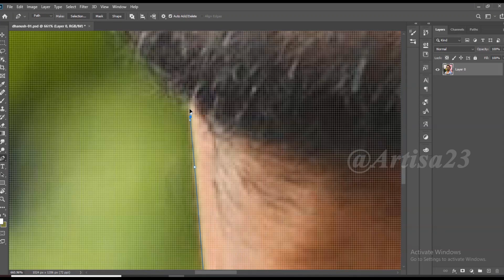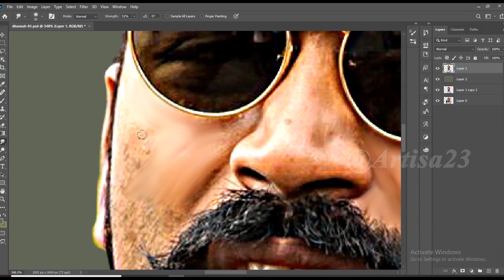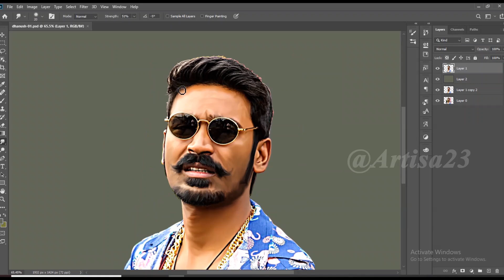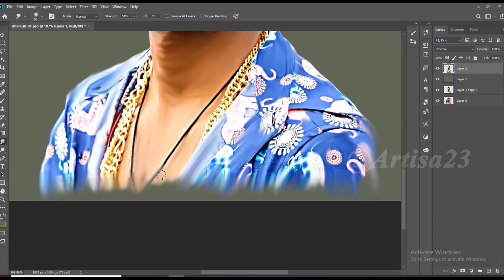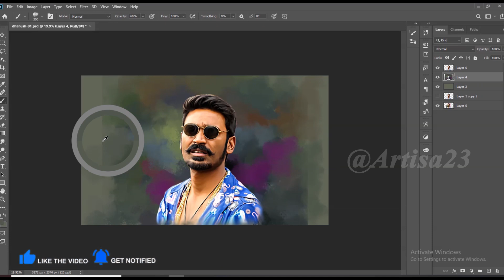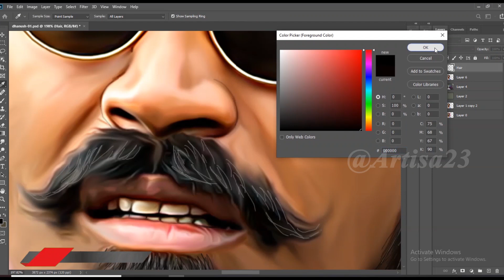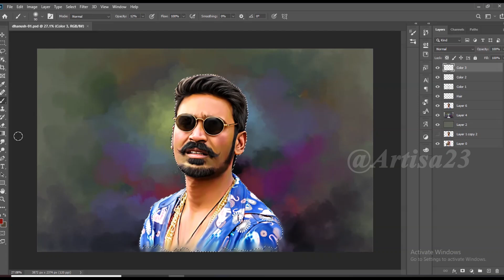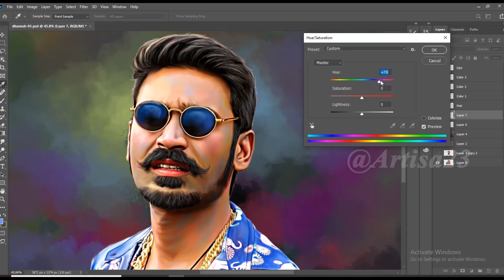【Dhanush】Digital Art for Beginners in photoshop | Artisa 23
Artisa 23

( Order accepted )